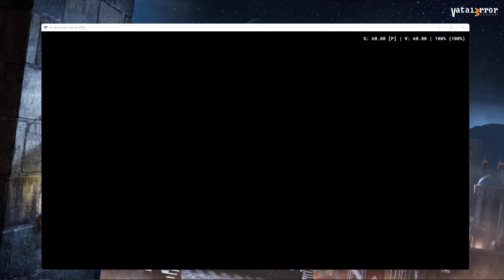PCSX2 QT-64bit 1.7.2926 - PES 2023 MM Patch June 2022 (Dx12/Reshade)